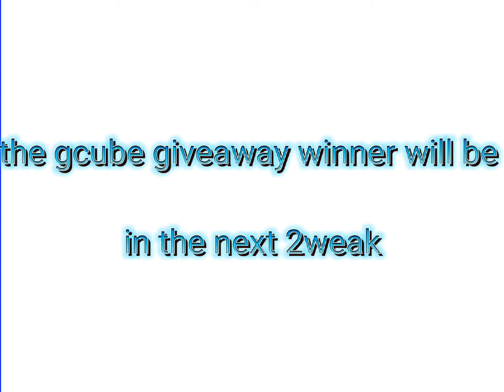October 18, 2021